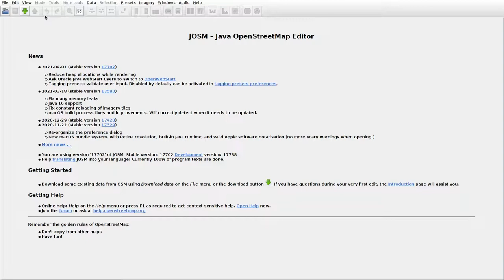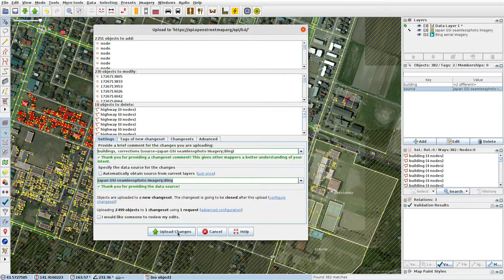JOSMrec0706 2021 04 15